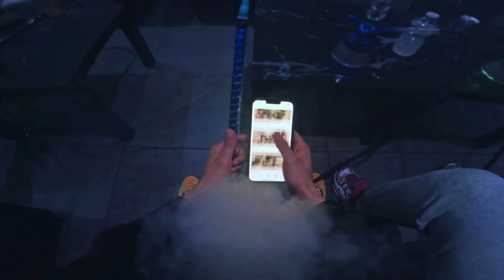Werenoi - Parano Ft. Zkr, Kinsh [Video Clip]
Paroles et Vidéos : Werenoi, Zkr, Kinsh Makavels

Projet artistique non officiel

Remix par : D2T